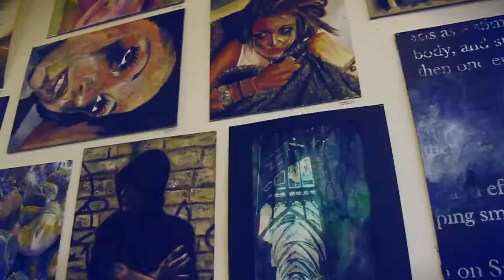Hereford Cathedral School Sixth Form, Hereford, UK